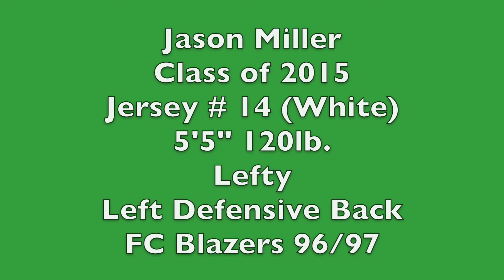Jason Miller - Class of 2015 - Left Defensive Back - #14 White - Lefty - FC Blazers 96/97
Jason Miller
Class of 2015
Left Defensive Back
Jersey #14 White
"Lefty"
FC Blazers 96/97
Games vs Smithtown Arsenal, Massapequa Celtic, MC ISA United